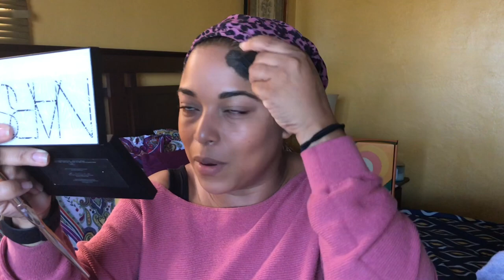I WAS AT ROCK BOTTOM and I GOT MY BEST LIFE BACK | PERSONAL LOSS & MONEY | MelissaQ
Hi Family! This tribe is all the way about LIVING YOUR BEST LIFE! That said... we must deal with what life throws at us, even when that means we’re thrown down. Here’s at how to GET BACK UP!!! Let’s GO from setback to COMEBACKKK!!!

My curls are 3c 4a 4b

COME BE WITH YOUR GIRL!

Camera: iPhone
Editing Software: Final Cut Pro X
Thumbnail Editing: Pic Monkey & Phonto